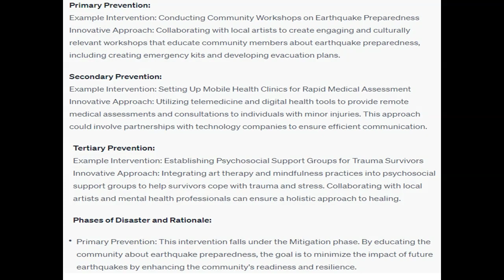Propose example of a nursing intervention related to the disaster from each of the following levels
Watch the 'Diary of Medical Mission Trip' videos dealing with the catastrophic earthquake in Haiti in 2010. Reflect on this natural disaster by answering the following questions:  Propose one example of a nursing intervention related to the disaster from each of the following levels: primary prevention, secondary prevention, and tertiary prevention. Provide innovative examples that have not been discussed by previous students. Under which phase of the disaster do the three proposed interventions fall? Explain why you chose that phase. What people or agencies would you work with in facilitating the proposed interventions and why?